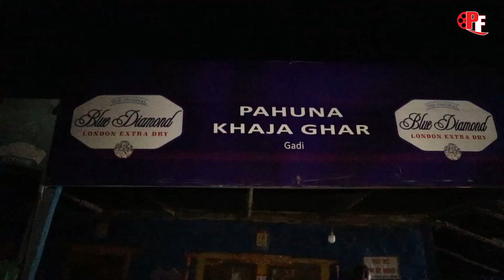हाइवेको होटल झन बिजोग अवस्थामा के गरेत पत्रकारले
© Copyrights Puja Films : Kushlav Kc
Camera:Ganesh gharti magar
Edit:Ganesh gharti magar